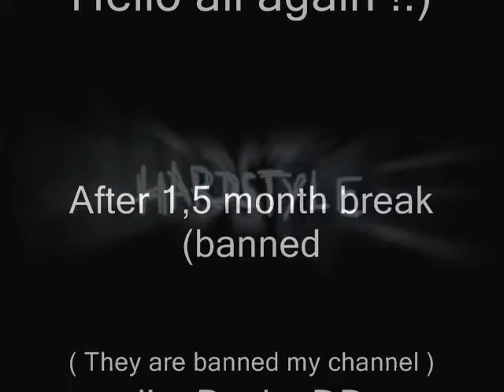Best Hardstyle Mix 2010 Part 2 (February) HQ by Wnorek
Tracklist:
0:00 #1.The R3bels - Blog
1:17 #2.G-Town Madness & The Viper - Come As One (Brennan Heart Remix)
2:42 #3.Geck-o & Phrantic - The Hard Way
4:07 #4.Headhunterz - Psychadelic
5:37 #5.Headhunterz & Noisecontrollers - The Space We Created
7:27 #6.Sincera Lady - Love Me (Original Mix)